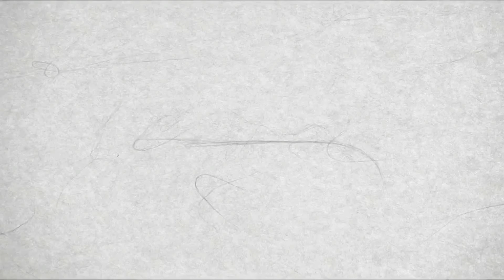モーニングドライブ ー A Morning Drive, Japan | GURU GURU MAKI channel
日の出を観るため、モーニングドライブをしました。ごゆっくりご覧ください！

Taking for a morning rise to watch the sunrise. Hope you enjoy the video!